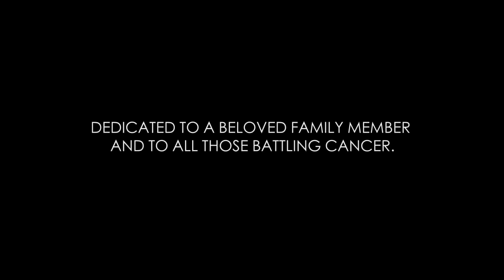Feras - Won't Let You Go (Cancer Awareness)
The Won’t Let You Go (Cancer Awareness) music video is part of the Won’t Let You Go Cancer Awareness Campaign, which aims to generate awareness about cancer through music, art and pop culture.

100% of the proceeds go directly to cancer research & treatment.

Music video by Feras performing Won't Let You Go (Cancer Awareness). (c) 2013 Feras